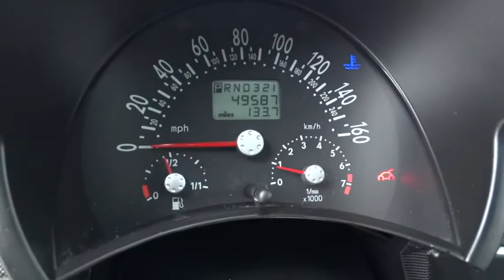2003 Volkswagen New Beetle Coupe Alpharetta, Roswell, Cumming, Sandy Springs, Marietta GA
2003 Volkswagen New Beetle Coupe
2003 Volkswagen New Beetle Coupe GLS, SUNROOF - Stock#: L2702A1 - VIN#: 3VWCD21CX3M441168